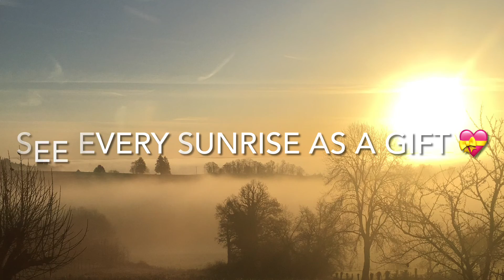Update on Breast Reconstruction using dorsal tram flap method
Breast reconstruction after Breast Cancer